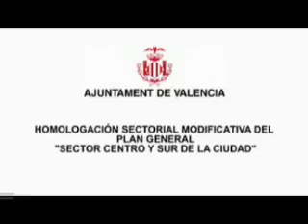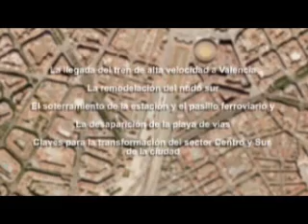ПРОЕКТ ЦЕНТРАЛЬНОГО ПАРКА ВАЛЕНСИИ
Мерия Валенсии выставила новый видеоролик о проекте центрального парка, которым будут скрыты все железнодорожные подъезды к центральному вокзалу города. С помощью графической анимации можно пронаблюдать какие глобальные перемены ожидают в скором будущем всех валенсийцев и жителей привокзальных районов. Центральный парк скроет в своих недрах не только все железнодорожные пути на продолжении нескольких километров, но и многие транспортные развязки и мосты. Всё это можно увидеть в пятиминутном красочном видеоклипе. Приятного вам просмотра!